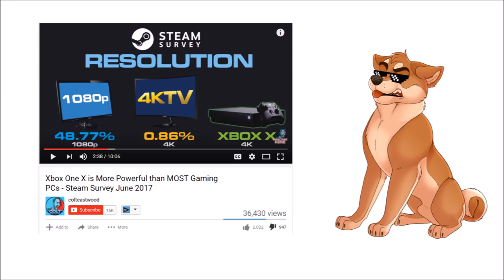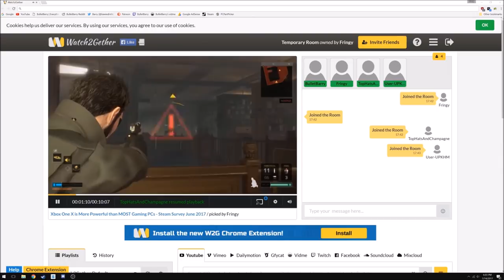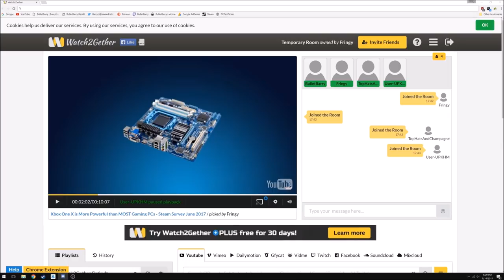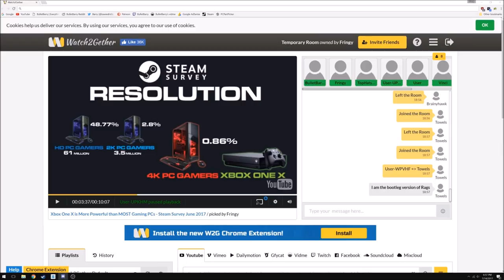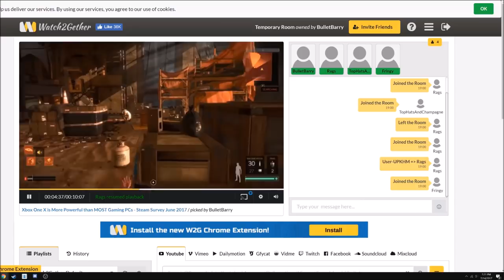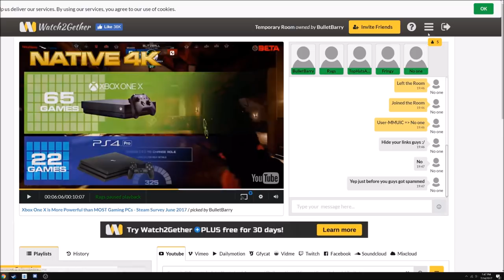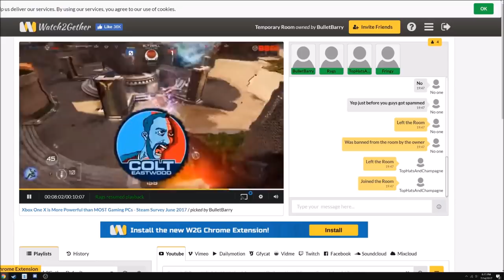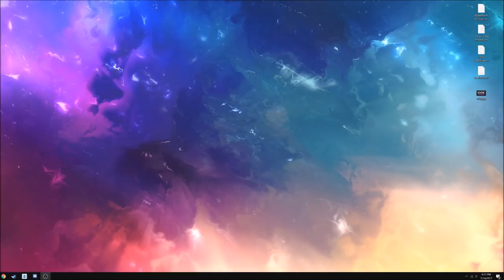Responding to a PC Peasant (With Fringy, Top Hats, and Bullet Barry)